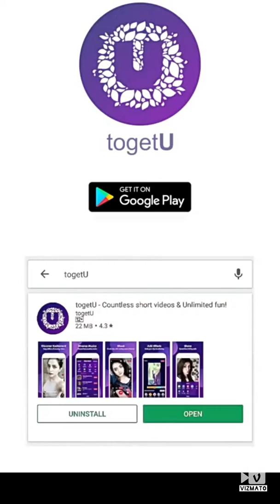musical.ly vigo hot best video see👇down